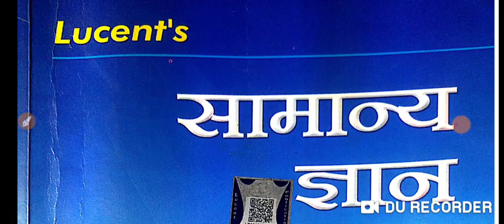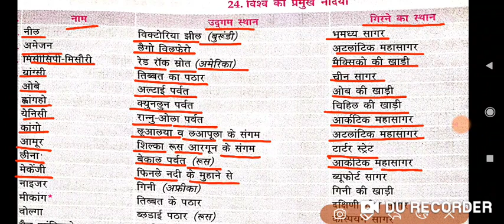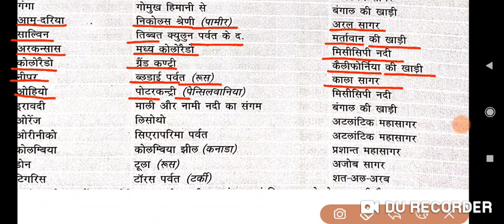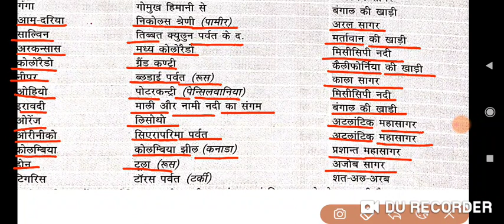विश्व की प्रमुख नदियां/lucent gk/ lucent science/ lucent static gk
ensure exam विश्व की प्रमुख नदियां
विश्व की प्रमुख नदियां
विश्व की प्रमुख जलसंधि
विश्व की प्रमुख नहर
विश्व के प्रमुख भगौलिक उपनाम
स्वतंत्रता आंदोलन से संबंधित प्रकाशित पत्र पत्रिकाएं एवं पुस्तक
भारत के प्रमुख अंतरराष्ट्रीय हवाई अड्डे
भारत के कुछ प्रमुख कृषि अनुसंधान केंद्र
विश्व के प्रमुख देशों की राजधानी एवं मुद्रा
विश्व की प्रमुख जनजाति
भारत के प्रमुख भगौलिक उपनाम
विभिन्न खेल तथा उनसे संबंधित प्रमुख कप एवं ट्रॉफियां
प्रमुख लेखक एवं उनकी पुस्तक
प्रमुख भारतीय लेखक एवं उनकी पुस्तक
प्रमुख विदेशी लेखक एवं उनकी पुस्तक
भारतीय राष्ट्रीय आंदोलन से संबंधित महत्वपूर्ण आंदोलन एवं घटनाएं
भारतीय स्वतंत्रता आंदोलन के प्रमुख वचन एवं नारे
भारत की ऐतिहासिक लड़ाइयां
प्रमुख राजवंश संस्थापक तथा राजधानी
केंद्रीय योजनाएं कार्यक्रम अभियान
विटामिन की कमी से होने वाले रोग
प्रमुख विटामिन के रासायनिक नाम
पदार्थ एवं रासायनिक सूत्र
पदार्थ एवं व्यापारिक नाम
मिश्रधातु एवं उनके घटक
प्रमुख नगर एवं उनके संस्थापक
भारत के पर्वतीय पर्यटन नगर
भारत आने वाले प्रमुख विदेशी यात्री
मानचित्र पर अंकित कल्पित रेखाएं
खेल परिसरों के नाम
ऊर्जा रूपान्तरित करने वाले उपकरण
भारत के प्रमुख शास्त्रीय नृत्य शैलियां
महान व्यक्तियों के उपनाम
प्रमुख स्थल एवं उनसे संबंधित व्यक्ति
महत्वपूर्ण दिवस
भारतीय संविधान की अनुसूचियां
भारतीय संविधान के प्रमुख स्त्रोत
गवर्नर जनरल एवं उनकी नीतियां
कांच के प्रकार एवं उनके उपयोग
प्रमुख रोग एवं बचाव के टीके
प्रमुख सिख गुरु एवं उनके कार्य
प्रमुख देशों के राष्ट्रीय चिन्ह
प्रमुख औषधि एवं उनके स्त्रोत
संयुक्त राष्ट्रसंघ : महत्वपूर्ण तथ्य
भारतीय राष्ट्रीय कांग्रेस : महत्वपूर्ण तथ्य
प्रमुख धर्म पूजा स्थल एवं पुस्तक
पंचवर्षीय योजनाएं
भौतिक राशियाँ और उनके मात्रक
प्रमुख समिति आयोग
प्रमुख देशो के राष्ट्रीय पशु
प्रमुख देशों के राष्ट्रीय फूल
प्रमुख बौद्ध संगतियां
जैन संगीतियां
सैंधव सभ्यता के प्रमुख स्थल
दो देशो के बीच की सीमा रेखाएं
प्रमुख वचन एवं नारे
1857 की क्रांति पर विद्वानो के मत
1857 क्रांति के भारतीय सेनापति
1857 क्रांति के ब्रिटिश सेनापति
 भारत की प्रमुख कृषि क्रांतियां
विभिन्न खेलों में खिलाड़ियों की संख्या
खेलों से संबंधित शब्दावली
प्रमुख संगठन और उनके मुख्यालय
समाधि स्थल एवं संबंधित व्यक्ति
प्रमुख उपकरण एवं उनके कार्य
पर्यटन स्थल, निर्माणकर्ता एवं वर्ष
भारतीय संविधान के प्रमुख भाग
 विश्व में प्रथम
भारतीय पुस्तक एवं उनके लेखक
महत्वपूर्ण संगठन
बहुउद्देशीय नदी घाटी परियोजनाएँ
भारत की पंचवर्षीय योजनाएं
मानव शरीर
गवर्नर जनरल एवं वायसराय
सौरमंडल
52 वां  भारतीय अंतरराष्ट्रीय फिल्म महोत्सव 2021
वर्ल्ड एथलेटिक्स अवार्ड 2021
79वां गोल्डन ग्लोब पुरस्कार 2022
महत्वपूर्ण दिवस
IMPORTANT DAYS
32 वां टोक्यो ओलंपिक 2021
bpsc syllabus
64th bpsc prelims question paper
65th bpsc prelims question paper
66th bpsc prelims question paper
66th bpsc pt question paper
bpsc science
Bihar special
science
speedy book
lucent history in hindi
lucent science